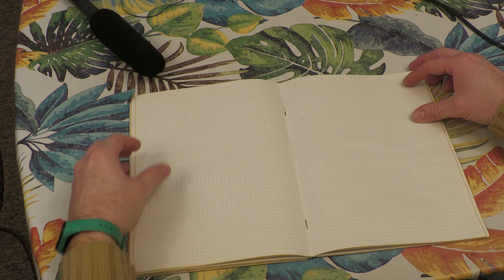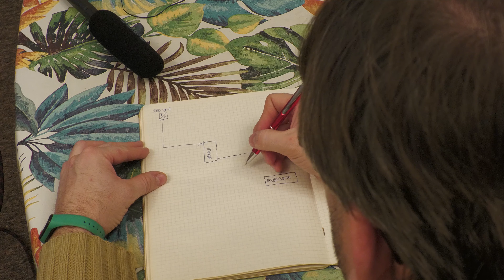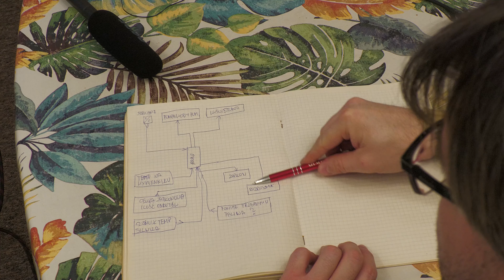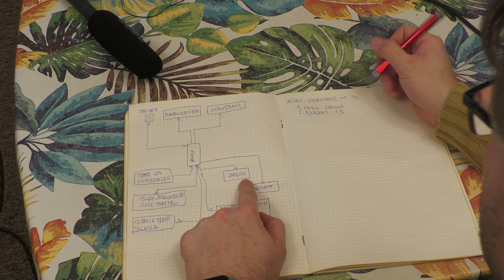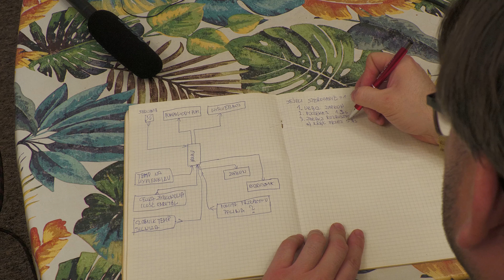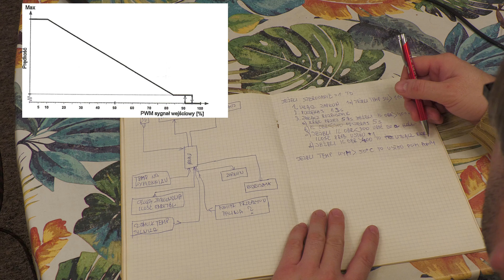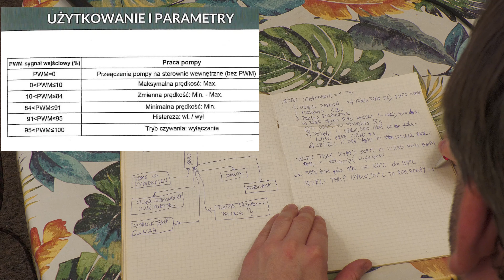Kogeneracja 011: Oprogramowanie sterujące kogeneratora - układanie algorytmów.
UWAGA! 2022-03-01 Ruszyłem z projektem Kogeneracja
Zapraszam do grupy na FaceBook: